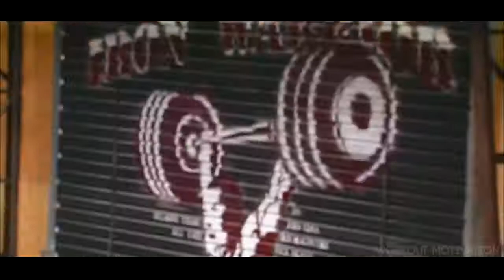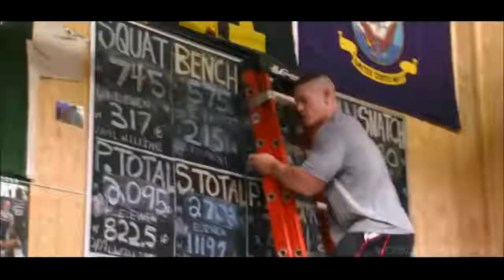Jhoncena workout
Work out jhoncena 2019 edition